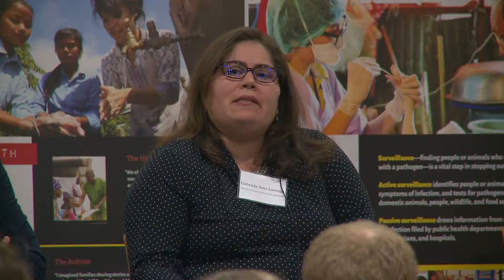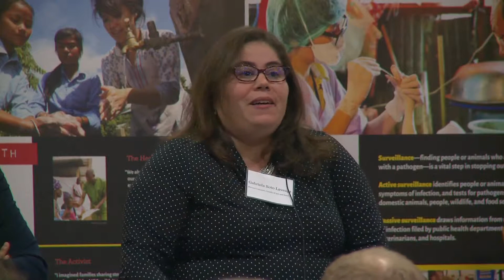Mexico's Response to the 1918 Flu Pandemic | Gabriela Soto Laveaga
Gabriela Soto Laveaga provides a passionate narrative on how the 1918 flu pandemic struck Mexico on the backdrop of a recent revolution at the "Global Disease Outbreaks: Shaping Public Health Infrastructure & Investments" event as part of Outbreak Week.

Gabriela Soto Laveaga, Professor of History of Science, Faculty of Arts and Sciences